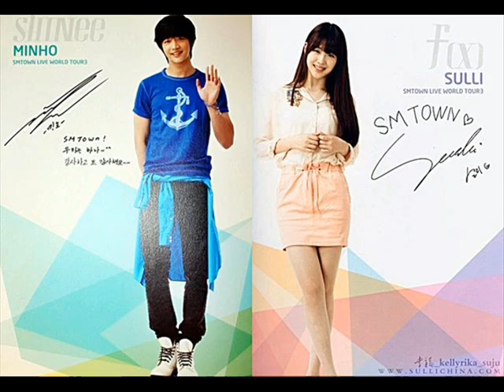MinSul Moments 2013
Perfect couple, right?

Let's support MinSul Couple ^^
Aja! Ü